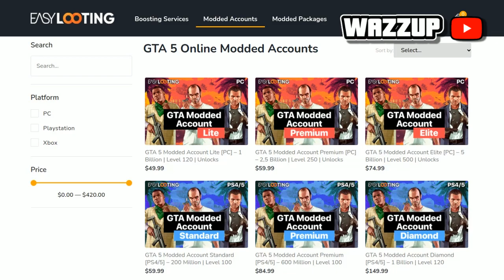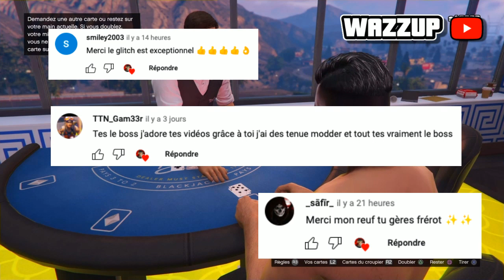✔AVOIR TOUTES LES CEINTURES SUR N'IMPORTE QUELLES TENUES | Gta 5 Online !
Code " WazzupTim " pour - 10% sur votre commande 🔥

🔔Yo les gars nouvelle video sur comment avoir toutes les ceintures sur gta 5 Online✔